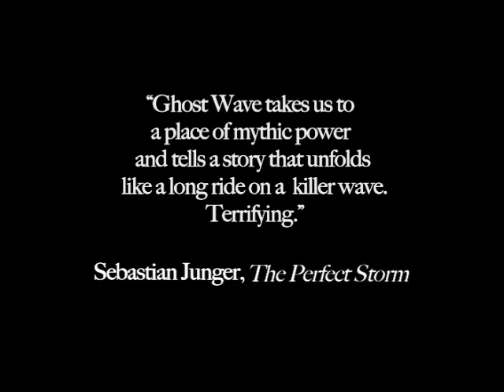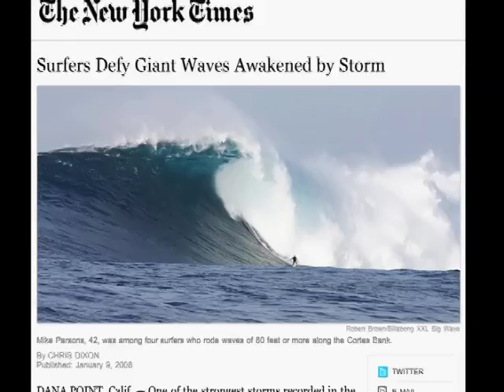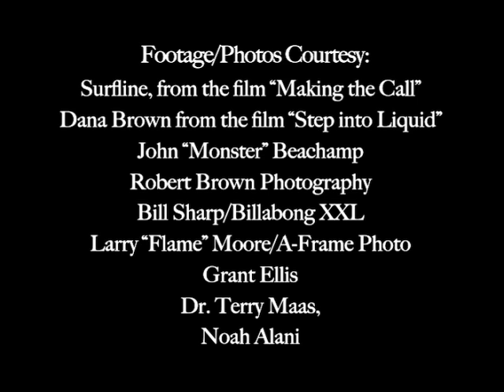Ghost Wave -- Book Trailer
Rising from the depths of the North Pacific lies a fabled island, now submerged just 15 feet below the surface of the ocean. Rumors and warnings about Cortes Bank abound, but among big wave surfers, this legendary rock is famous for one simple (and massive) reason: this is the home of the biggest rideable wave on the face of the earth. In this dramatic work of narrative non-fiction, journalist Chris Dixon unlocks the secrets of Cortes Bank and pulls readers into the harrowing world of big wave surfing and high seas adventure above the most enigmatic and dangerous rock in the sea. The true story of this Everest of the sea will thrill anyone with an abiding curiosity of—and respect for—mother ocean.

Chris Dixon's work has appeared in the New York Times, the New York Times Magazine, Outside, Men's Journal, Surfer, and Surfer's Journal. He lives in Charleston, South Carolina.